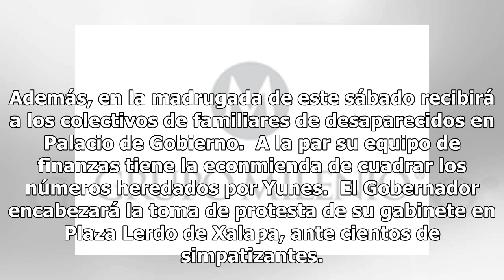Asume Cuitláhuac García como Gobernador de Veracruz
Cd. de México, México.-Cuitláhuac García rindió protesta como Gobernador Constitucional en el Congreso del Estado de Veracruz, en Xalapa. El mandatario de Morena, candidato en dos ocasiones para ese cargo, cumplió con el protocolo de ley, y desde el primer minuto de este sábado tiene las riendas del...